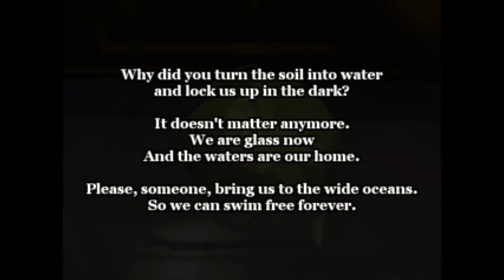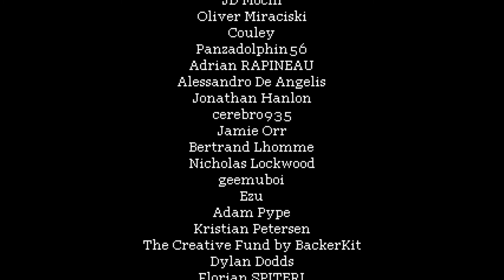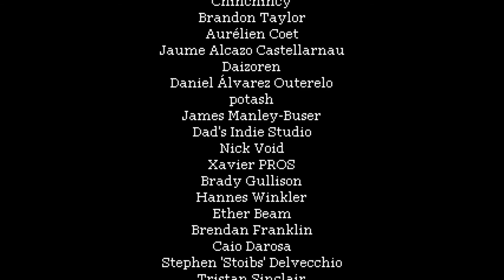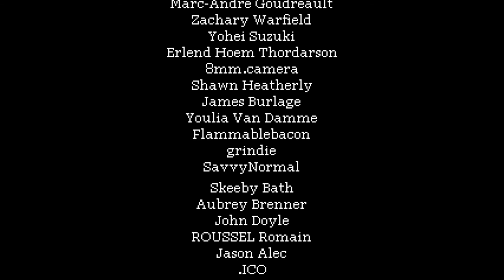Alisa Demo | The Awakening | First View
let's take a look at this upcoming late 90s inspired game that definitely reminds of American McGee's Alice!